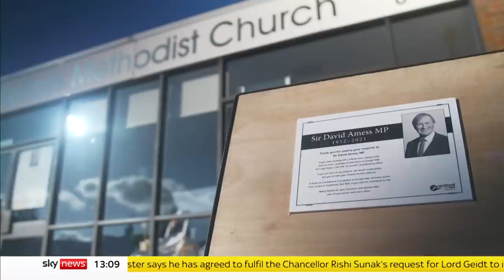Sir David Amess murder: How 'fanatical terrorist' carried out MP's killing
A "fanatical terrorist" has been found guilty of the murder of MP Sir David Amess.

The veteran Conservative politician was stabbed to death during a constituency surgery meeting in Leigh-on-Sea, Essex, in October last year.

Ali Harbi Ali had spent years hatching his plot to target an MP before his "cold and calculated" murder.

Sky's Alex Rossi looks at the background to the murder trial.